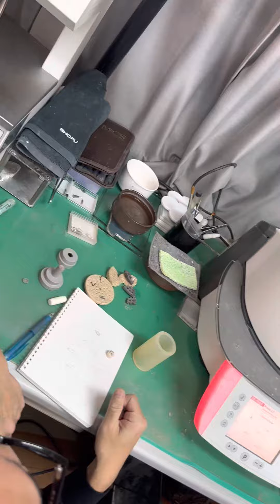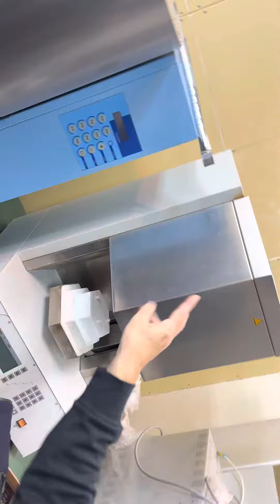CAD CAM Dentistchannel